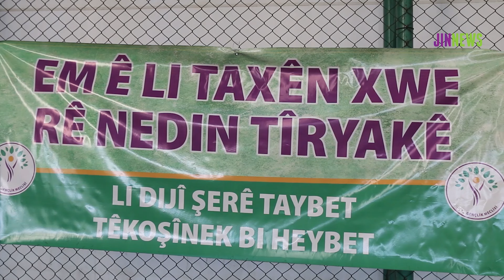Wan ve Colemêrg’de ‘Gülistan Doku Futbol Turnuvası’nın startı verildi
DEM Parti Gençlik Meclisi tarafından, Wan ve Colemêrg’de “Gülistan Doku Futbol Turnuvası” kapsamında ilk maçlar oynanarak turnuvanın startı verildi.